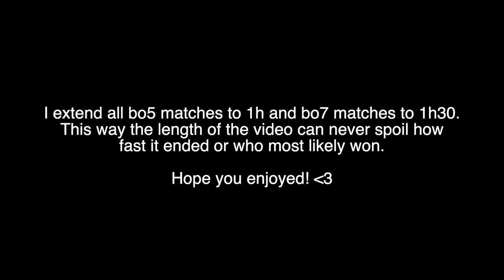Cloud9 vs Ghost Gaming | Season 8 RLCS | League play Day 1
Squishy | Torment | Gimmick vs Memory | Allushin | Atomic
!The reason I extend the video to 1 hour is so I dont spoil who's going to win!
Don’t spoil different games in this comment section, I will take action if needed!

If you have any issues with me uploading these videos, feel free to let me know by sending an email to me.